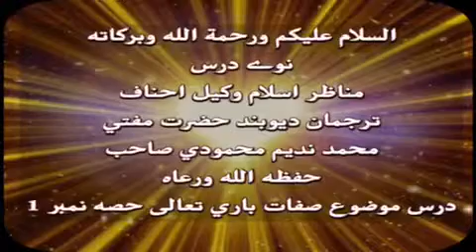صفات باری بیان مفتی محمد ندیم محمودی حفظه الله (۱)